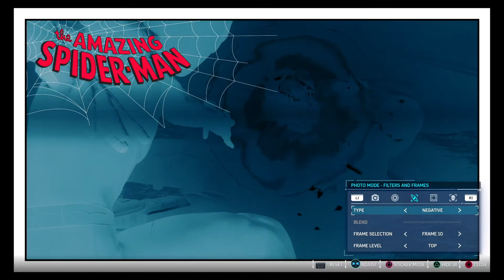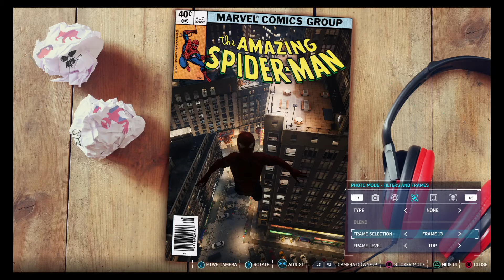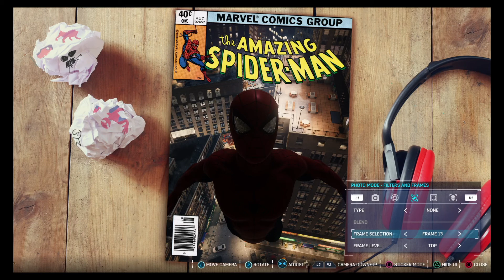Shocking Volume (Spider-Man PS4 - Episode 6)